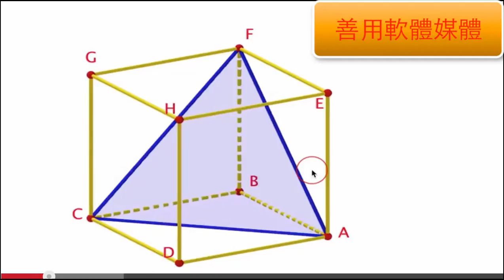錄製影片選輯：善用媒體、軟體